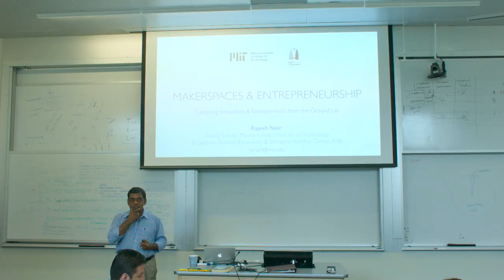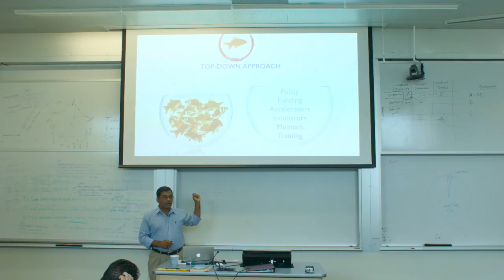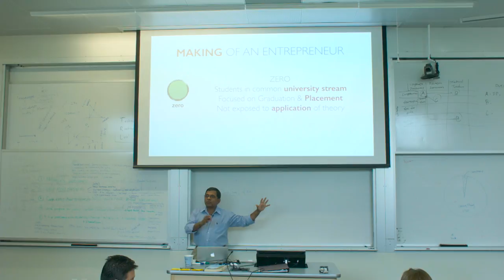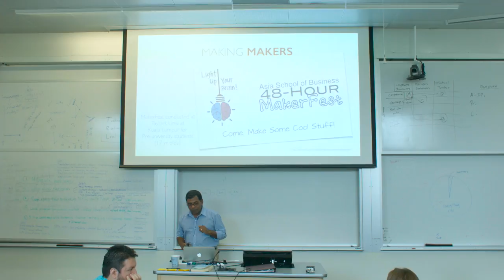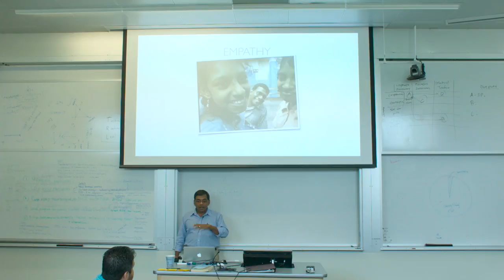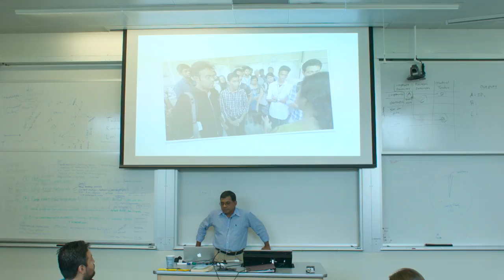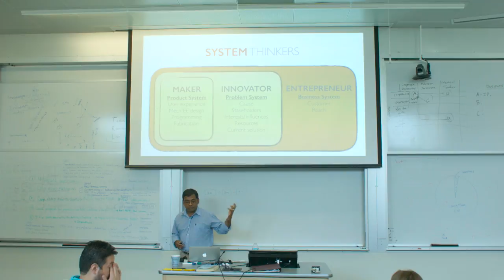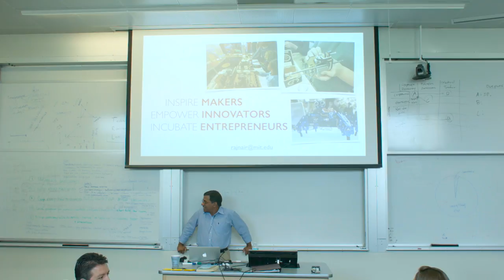rajesh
Excerpts from the 4th MIT Global Entrepreneurship Bootcamp